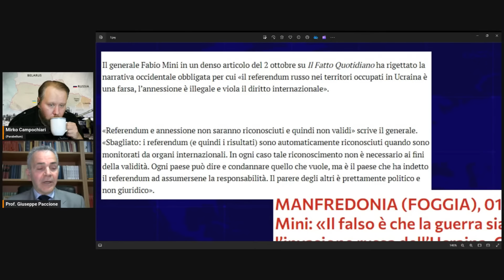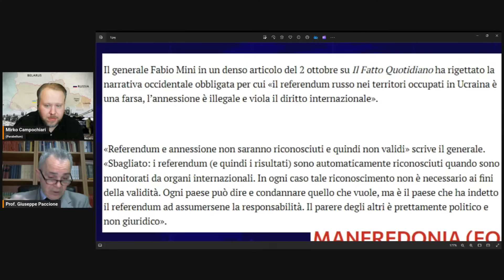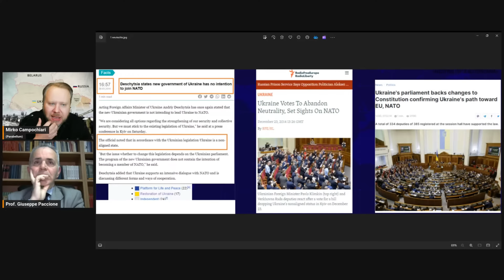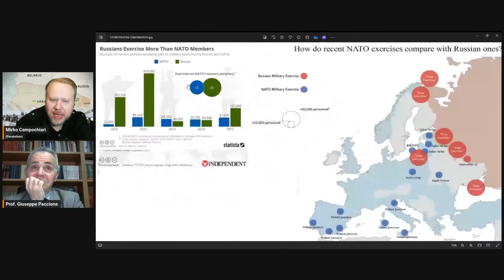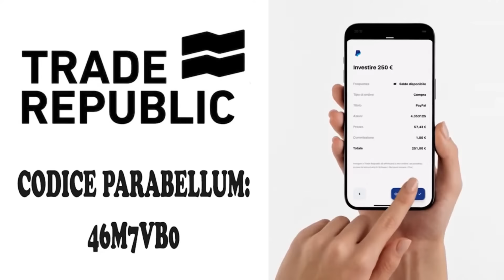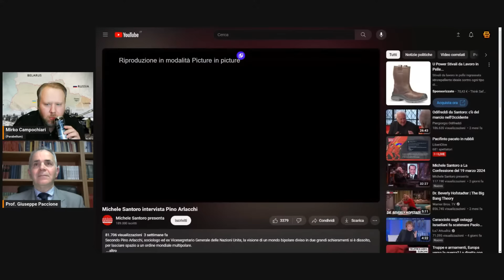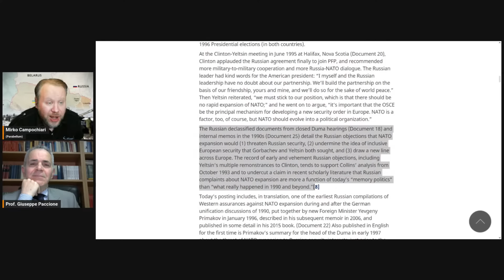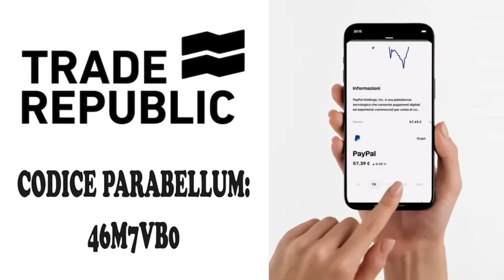Live #300 ⁍ Guerra Russo-Ucraina - Venite a prenderle! (le fonti) - con: Prof. Giuseppe Paccione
Prova Trade Republic e inserisci il codice 467M7VB0 per ricevere un bonus di benvenuto! Bastano 5 minuti e pochi euro per testare la piattaforma

FONTI:
VIDEO SUL CANALE DI SANTORO:

MINUTO:  13:08
Questione guerra preventiva, tipo da Santoro (Pino Arlacchi), legittimità
sociologo ed ex Vicesegretario Generale delle Nazioni Unite
Secondo lui: Da funzionario dell'Onu dico questo: se si fosse limitato (Putin)
a distruggere le infrastrutture militari dell'Ucraina sarebbe rimasto dentro
il diritto internazionale perchè avevano diritto a farlo essendo stati minacciati
pesantemente dalla Nato e anche dall'Ucraina, se si fosse limitato a distruggere
senza fare la guerra vera e propria, secondo me avrebbe ottenuto un risultato migliore, purtroppo gli è scivolata la mano, io la volevo definire un eccesso di legittima difesa, ed ha fatto la guerra, guerra che adesso sta  ovviamente stravincendo perchè era ovvio fin dal primo minuto che sarebbe finita con il predominio della Russia".

Questione Mini:
Referendum validi/non validi in Donbas

LA NATO "ABBAIAVA" ALLE PORTE DELLA RUSSIA E PROVOCAVA E SI PREPARAVA: "PROXY WAR" e QUESTIONE "MEGA ESERCITAZIONI":

LE FONTI CONTINUANO NEL COMMENTO IN EVIDENZA SOTTO AL VIDEO: